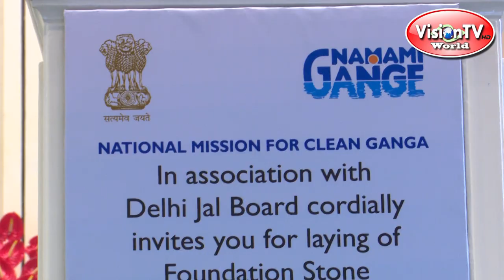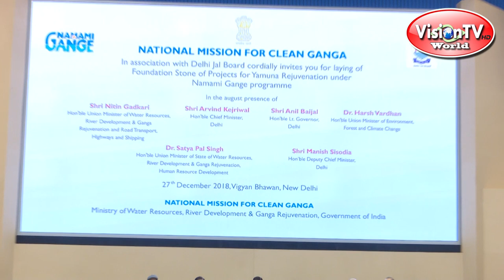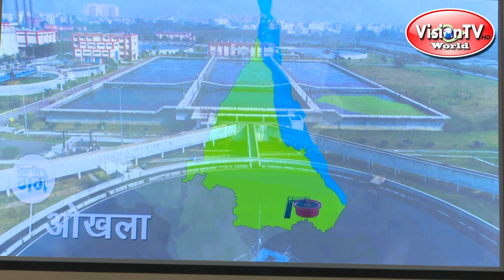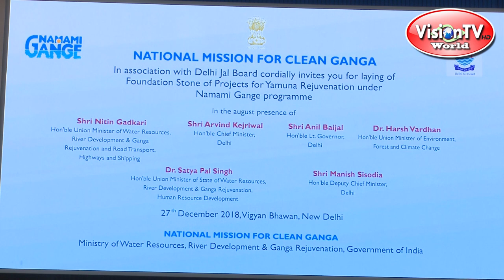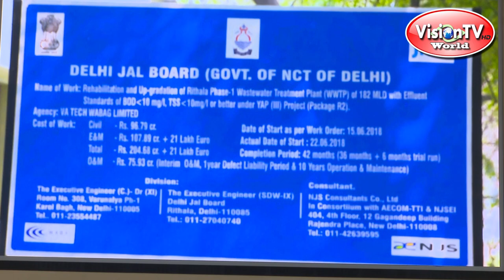Namami Gange-Clean Ganga & its major tributary Yamuna, STP in Delhi. Pranab Prakhar,Vision TV World.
Namami Gange - Clean Ganga and its major tributaries, including Yamuna, STP being set up in Delhi for cleaning biggest tributary of Ganga, ie, Yamuna. Nitin Gadkari - Union Minister for Water Resources, River Development & Ganga Rejuvenation, Government of India. Arvind kejriwal - Delhi Chief Minister.
Producer & Director - Pranab Prakhar, Vision TV World.